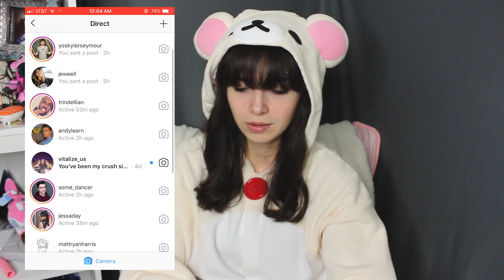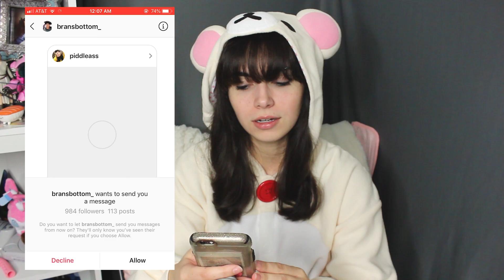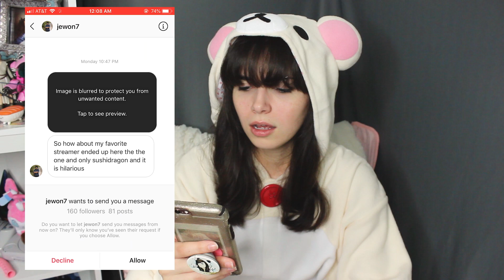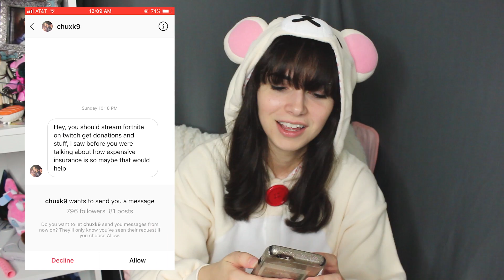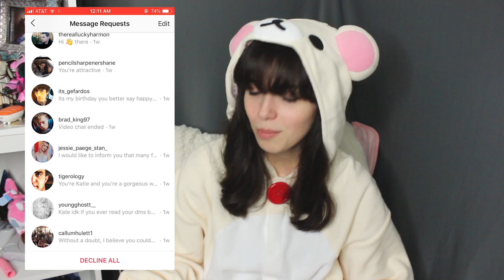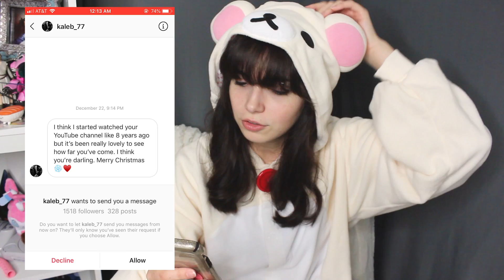Reading Instagram DMs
This. is not quite what I had expected so uh. I hope you enjoy the video anyway! It was surprisingly nice to read (minus the obvious ones) so thank you to those who send me nice messages :3

Become a pledge!

 KATE WITCHER
 91408 USA